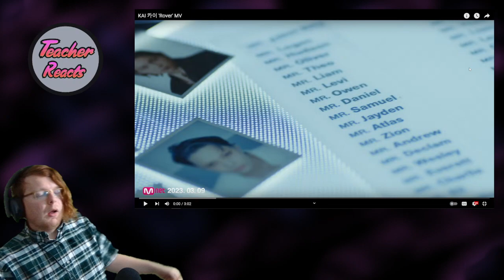TEACHER REACTS | KAI 카이 'Rover' MV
Are you ready to be real thirsty? Kai has given me heart-eyes since Mmmh, so I hopped on as quick as I could to see his newest comeback!

Chapters:
0:00 Intro
0:55 Teacher Reacts
8:34 Outro Time